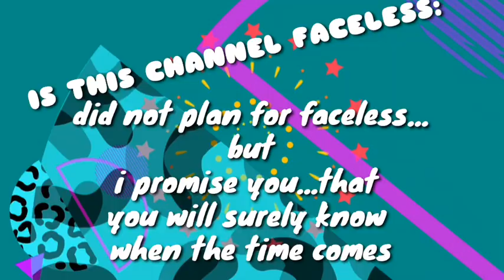WHO is sowe Productions??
welcome TO the video where I explain my self